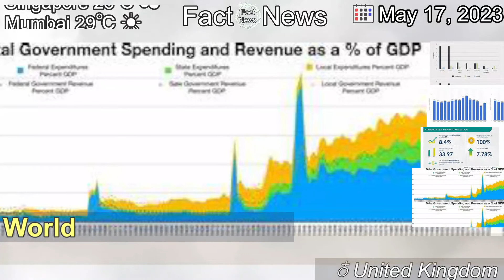[Latest]Asia is spending big to battle low birth rates - will it work?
[Contents]
Governments in the region are spending hundreds of billions of dollars trying to reverse the trend.